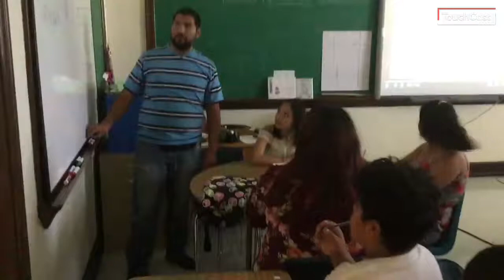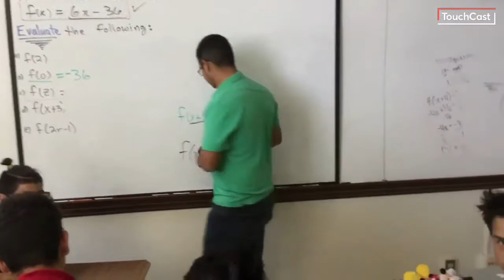Austin High School- Algebra 1 Co-Teacher Station Teaching